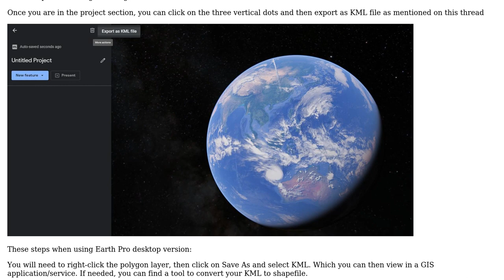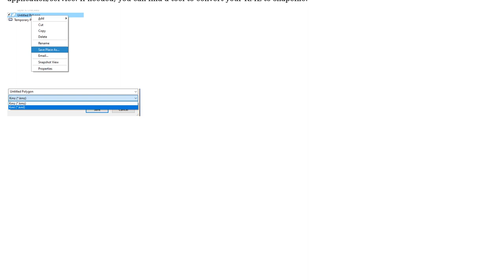GIS: Saving shp polygon from Google Earth (2 Solutions!!)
GIS: Saving shp polygon from Google Earth

With thanks & praise to God, and with thanks to the many people who have made this project possible! | Content (except music & images) licensed under CC BY-SA | Music | Images & others | With thanks to user whyzar user marshall al karim user Christiaan Adams and the Stack Exchange Network Trademarks are property of their respective owners. You are responsible for your own actions.